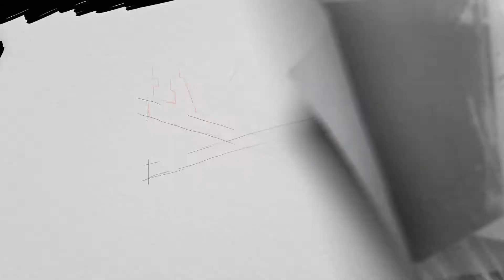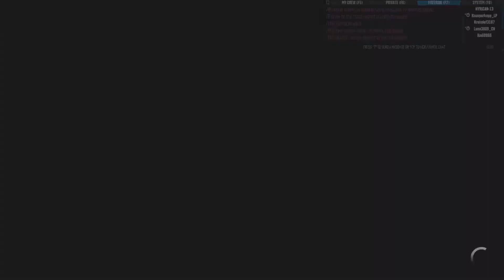The Crew Speed Skill No.3 (Top5-Run)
Friday Night Delight ;) On friday night i was doing some runs on the speedskill no.3 while we were sorting some stuff out in discord. At the end i ended up in the top5 of this test (cheaters ignored of course).

In the video you can see my best run with blowing out nitro once in a run and the best run with nitro at start and end of the test. At the end of the video you can see the outtakes, as always.

As far is i can say the worldrecord is hold by hu4yra. I tried loading both ghost in front of him, but only one if them (two spots in front of hu4yra) was loadable. I recorded the ghost and to me it looks cheated because the ghost starts with well over 600 km/h which is arguably not possible on this test, but judge yourself.

Beside that it is a challenging run, because most of the time you have massive traffic on and behind the bridge. You sometimes need quick reactions.